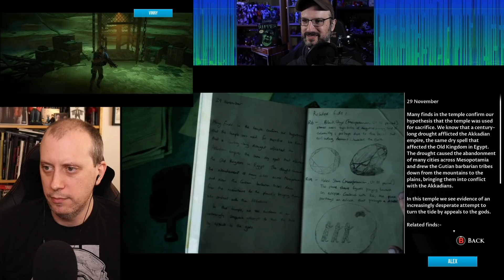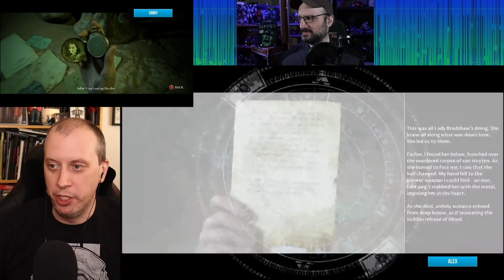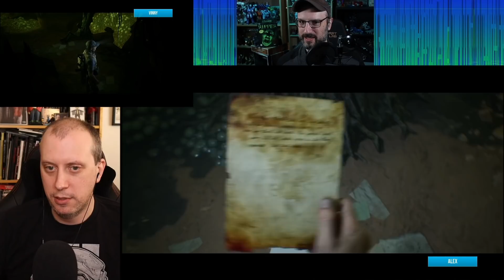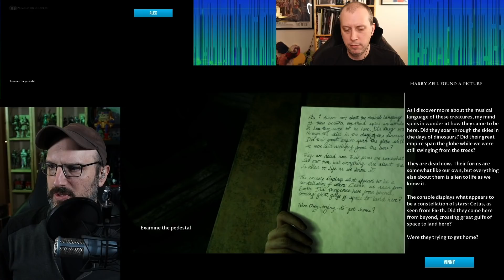Vinny and Alex Play Dark Pictures: House of Ashes [Part 03]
It's time to figure out who lives and who dies in this wacky House of Ashes! With such expert players as Vinny and Alex, everyone's gonna make it out OK, right? Right...?